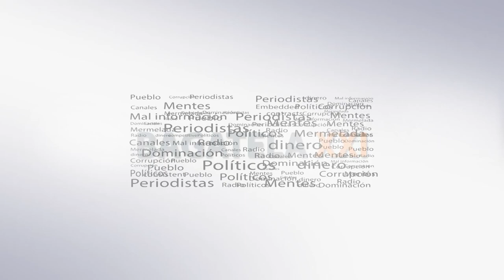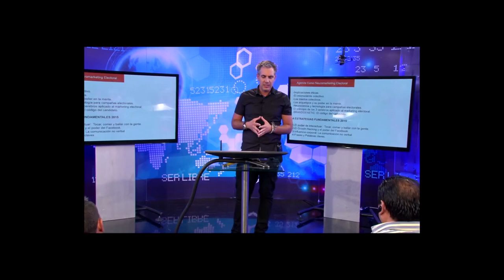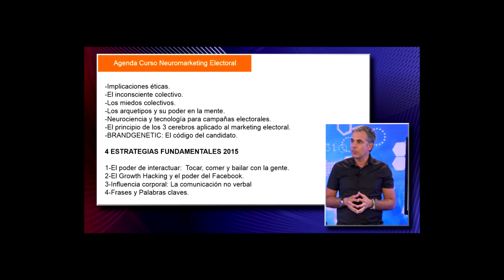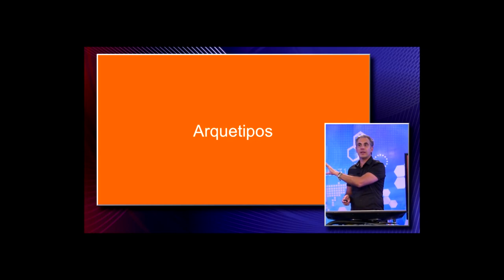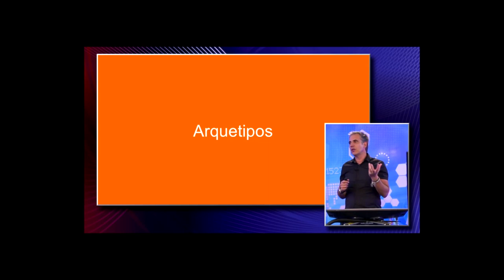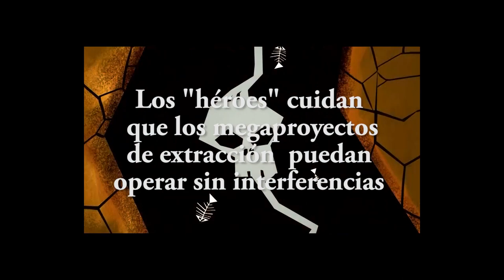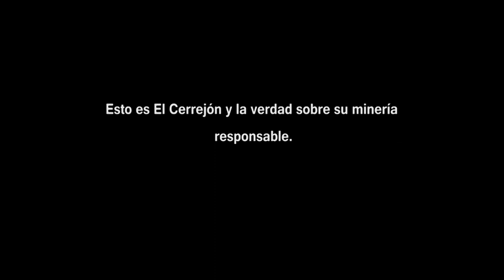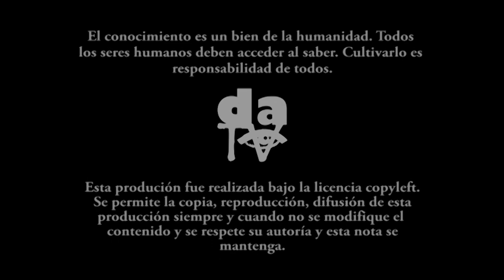Guerra comunicacional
Guerra de IV Generación con estrategias comunicacionales propagandísticas y psicológicas el ejército vende su imagen, hérores que forman parte de la vida del ciudadano común. Una forma de ganar la voluntad y la mente.